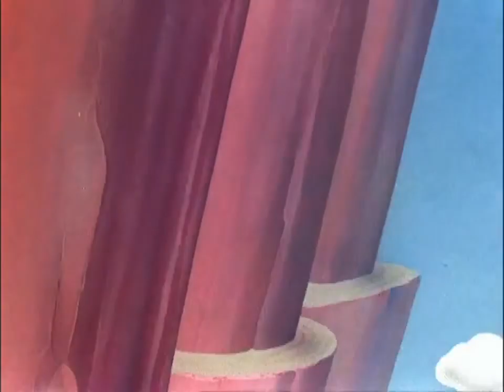Best Classic Cartoon | The Dover Boys of Pimento University 1942